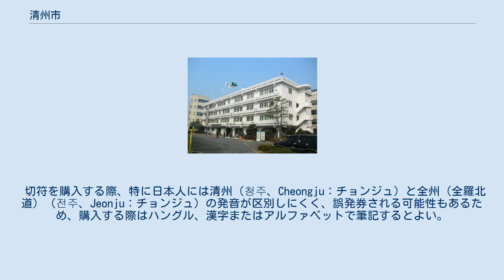清州市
清州市庁 清州市（チョンジュし/せいしゅうし、韓国語表記：청주시）は大韓民国忠清北道西部の市。
道庁所在地。
忠清北道で唯一の特定市である。
 百済の上党県で、軍事要地であった。
 統一新羅時代に西原京が置かれ、高麗時代に清州と改称した。
 1905年の京釜線開通とともに交通の要衝となり、1908年忠清北道観察使が忠州から移ってきた（道庁所在地になったことを意味する）。
 日本統治時代の朝鮮の1931年に面から邑に昇格し、1946年の清州府への昇格と清原郡の分離を経て1949年清州市に改称、1995年区制が導入された。
 清州駅は清州高速バスターミナルより4km北西にあり、市街地へはバスで連絡となる。
大田駅 - 堤川駅間のムグンファ号を中心とした列車が運行しているが、総じて本数は多くない。
 KTX・SRTが停車する五松駅は市街地より西に15kmの距離であり、市街地とは市内バスで結ばれている（所要時間は60分）。
 切符を購入する際、特に日本人には清州（청주、Cheongju：チョンジュ）と全州（全羅北道）（전주、Jeonju：チョンジュ）の発音が区別しにくく、誤発券される可能性もあるため、購入する際はハングル、漢字またはアルファベットで筆記するとよい。
 清州市史跡上党山城 上党山城図 百済古墳群資料館 上党区 清原区 西原区 興徳区 この他、韓国プロ野球のハンファ・イーグルスが準本拠地としている。